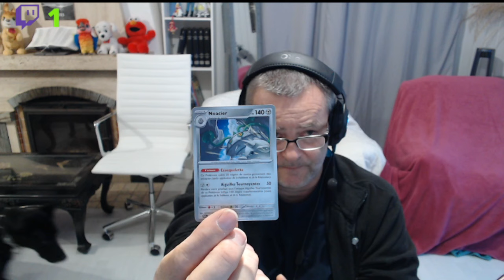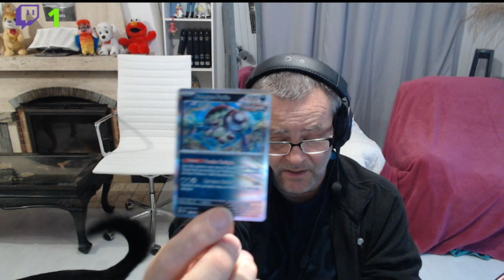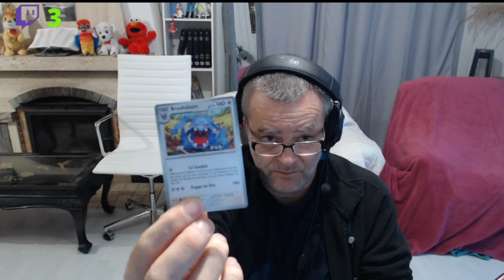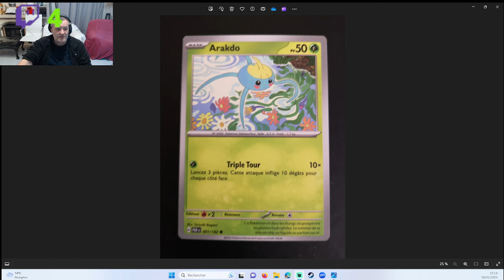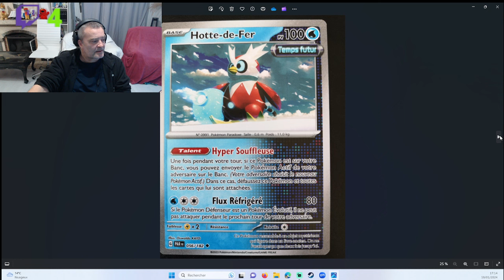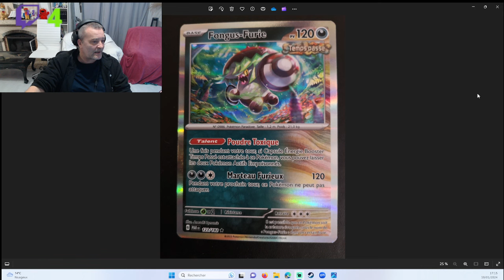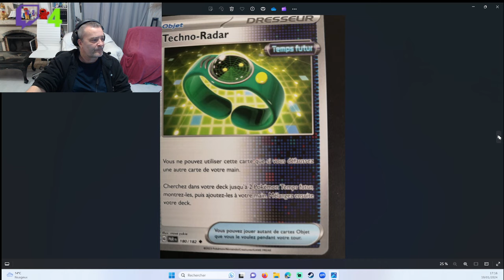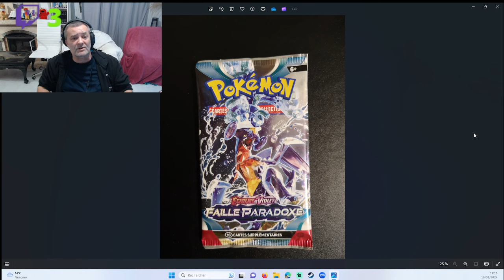#7 Pokémon Faille Paradoxe Altaria 140 2 étoiles 19 1 24 FR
Ouverture de trois paquet de Faille Paradoxe.
Altaria 140 de Faille Paradox est estimé au minimum à 1,50 euros
30 cartes, 10 doubles et 1 triple
Par fr = Faille Paradoxe
2023 = Année de sortie
182 cartes à la sortie
266 cartes maintenant
50% de la collection acquise
135 cartes acquises sur 266
4 présent en live
Ouverture de 3 paquets : 30 cartes
Total : 31 doubles et 4 triples, 200 cartes, 113 euros
Nicoclach = 4 cartes
Christine = 1 carte